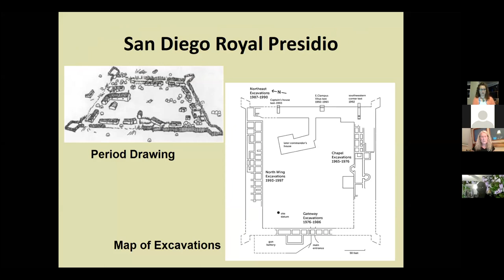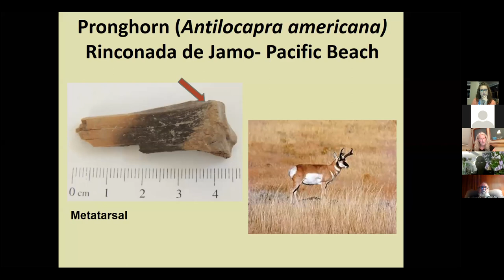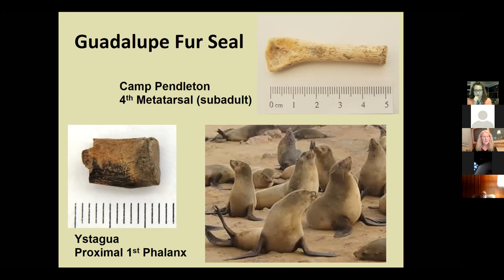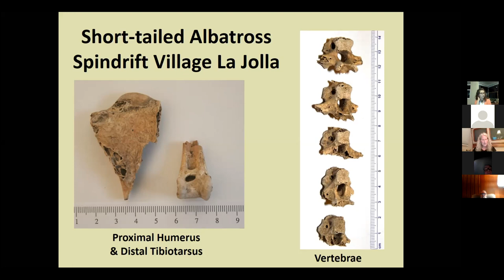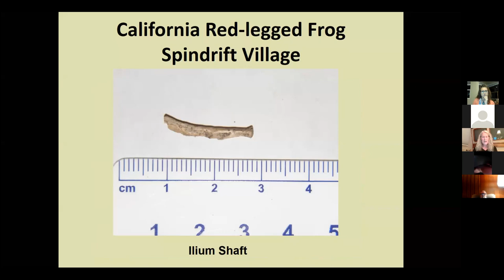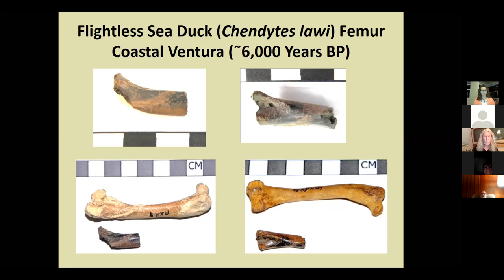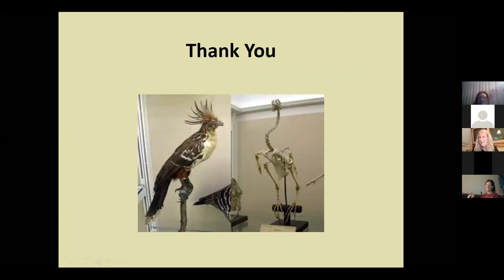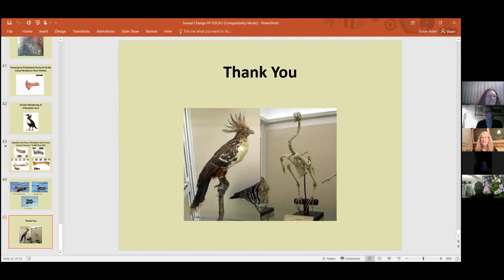Faunal Change in Southern CA from a Zooarchaeological Perspective, San Diego County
Zooarchaeology, the study of animal bones from archaeological sites,  sheds light on human use of wildlife as well as the past distribution  and abundance of less common, rare, and extirpated species in our  region, a perspective that complements and extends  the historical record. Faunal bone from various sites throughout San  Diego County dating from 10,000 years before present to the mid-19th  century reflect the exploitation of species such as the flightless sea  duck Chendytes lawi, Sea Otter, Pronghorn Antelope,  Lesser Canada Goose, Sandhill Crane, California Red-legged Frog, Arroyo  Chub, Three-spine Stickleback fish, and more, while attesting to  notable faunal changes in southern California.

Susan Arter is Co-Director of the San Diego Zooarchaeology Laboratory within the San Diego Natural History Museum’s Bird and Mammal Department. She holds B.A. and M.A. degrees in Anthropology from San Diego State University and The George Washington University respectively. Susan has 37 years of experience analyzing vertebrate faunal remains in the Near East and the United States. She has conducted zooarchaeological studies on vertebrate remains from historical and prehistoric archaeological sites in San Diego County over the past 23 years.

 This talk was given to SDCAS on 4/28/2020.